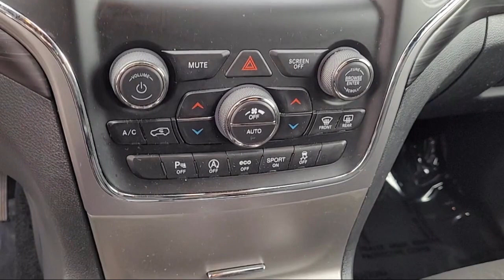2021 Jeep Grand Cherokee Laredo E Sport Utility Sacramento Roseville Elk Grove Folsom Stockton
2021 Jeep Grand Cherokee Laredo E Sport Utility Stock Number: C43206A Vin:1C4RJFAG6MC780075.